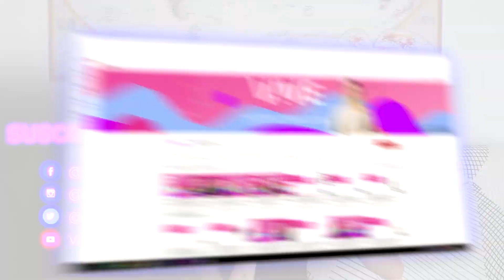¿El SEXO tiene beneficios para la SALUD? 🤓 No vas a creer lo que dice la ciencia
♥ El sexo no solo se siente bien. También puede ser bueno para ti. Esto es lo que puede hacer por ti una vida sexual saludable ♥

El sexo y la sexualidad son parte de la vida. Aparte de la reproducción, el sexo puede tratarse de intimidad y placer. La actividad sexual, el coito pene-vaginal (PVI) o la masturbación pueden ofrecer muchos beneficios sorprendentes en todas las facetas de su vida:  físico ,intelectual,  emocional,  psicológico,   social.

Más allá de los beneficios individuales para usted y su pareja, el sexo regular apoya una relación saludable de varias maneras. Por ejemplo, la oxitocina liberada durante las relaciones sexuales mejora la sensación de unión y mejora la intimidad emocional.

¡Síguenos!